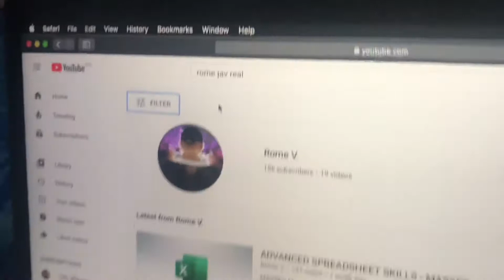CELEBRATING FATHER’S DAY SPECIAL/SUPER BUSOG